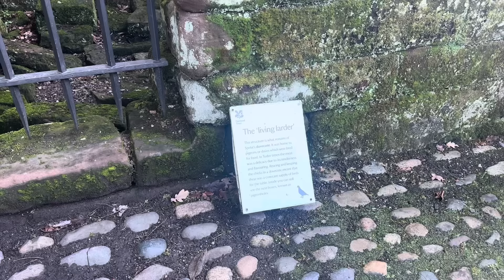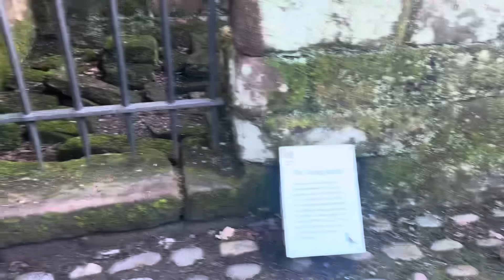Speke Hall - The Judder Tour